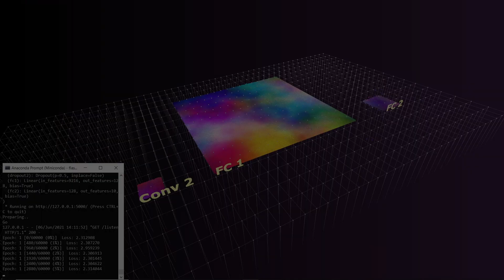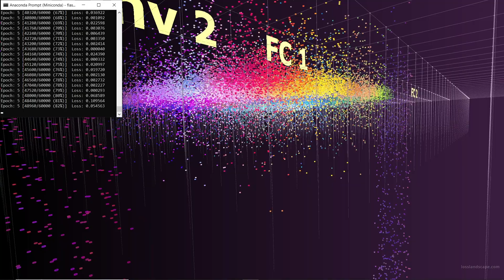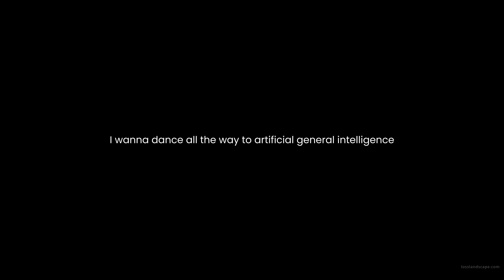Lucy | real time deep learning visualization | neural network parameters visualization in real time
Lucy visualizes the parameters of neural networks in real time. As the neural network trains, its parameters are captured and streamed through a flask API towards the visualization system.
For Lucy to be able to adapt to the number of parameters of the network, subsampling is used to reduce the number of points. The resulting parameters are separated by layers and packaged in visual grids. The vertical coordinate of the representation is the parameter value.

In this real time deep learning visualization, the Mnist dataset is used together with a network composed of 4 main layers, two convolutional layers and two fully connected layers.

Real time neural network training visualization
Lucy is a neural network parameters visualization system, a neural network visualization tool that allows you to capture deep learning weights visualization scenarios. Navigate a neural network visualized by Lucy and explore deep learning parameters visualization productions.

This is the first version of Lucy. New updates will be posted in the future.